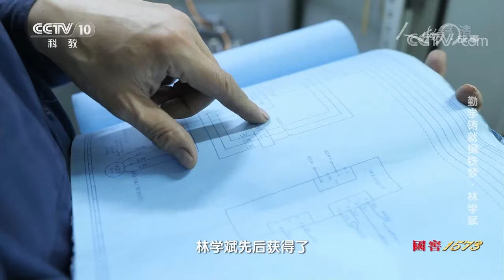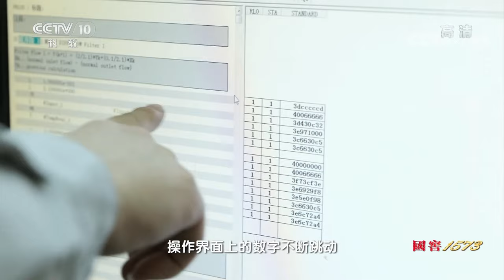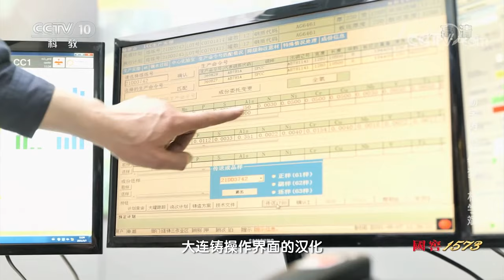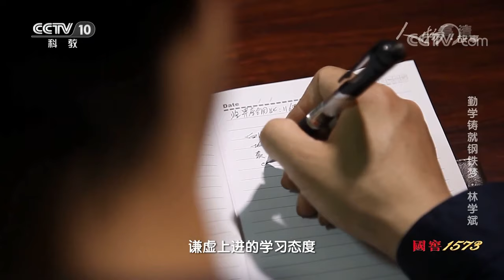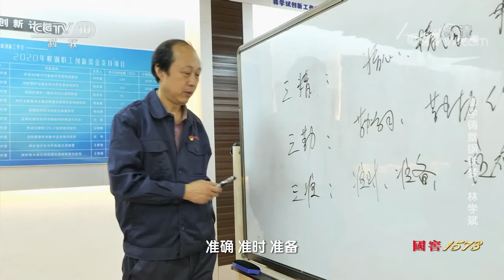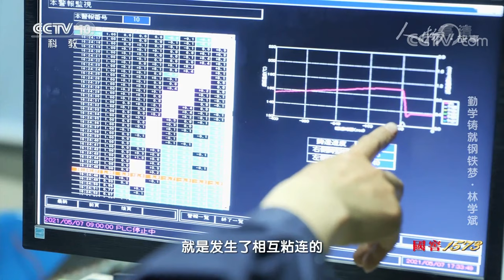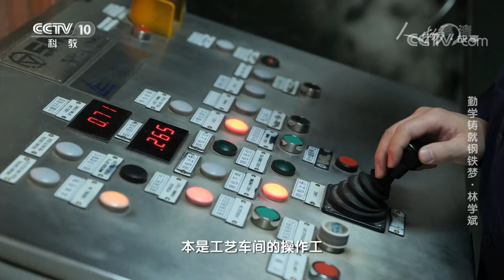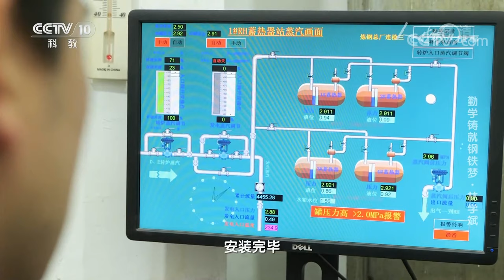勤学铸就钢铁梦·林学斌：三十多年来扎根钢铁一线 为我国炼钢铸钢事业解决了两百余项生产难题！20211214 |《人物·故事》CCTV科教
本期节目主要内容：鞍钢集团高级技师林学斌三十多年来扎根一线，通过技术攻关和技术创新解决生产难题两百余项。林学斌从一位产业工人成为技能大师，在自己的岗位上尽情挥洒才能。